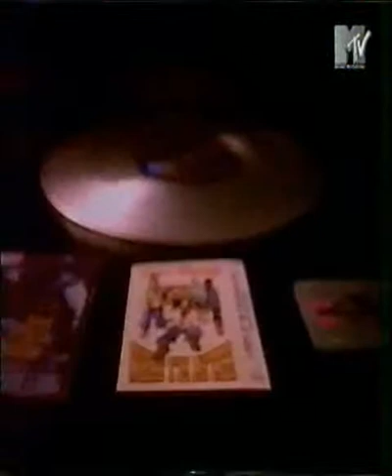Lords Of The Underground What I'm After